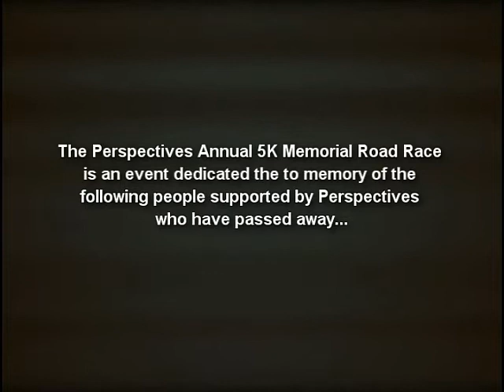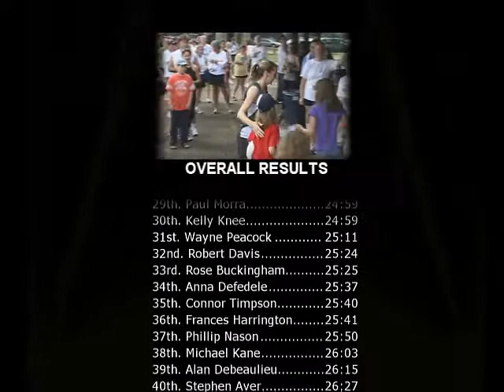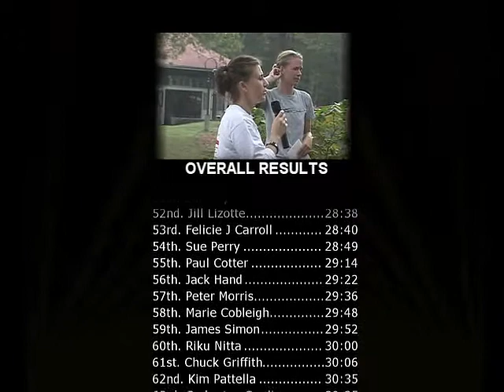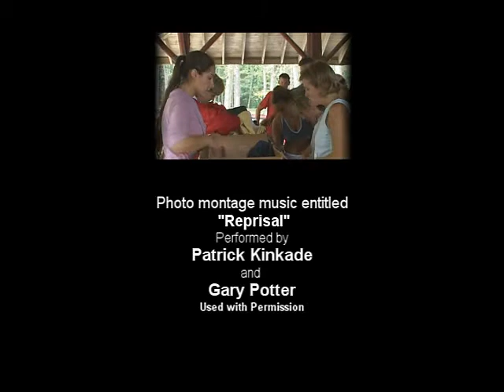Perspectives Road Race 2006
Video created by Patrick Kinkade
Music
 "Reprisal" by Patrick Kinkade & Gary Potter.
"Relax","Memory Locker", & "Waiting" by In The Woods